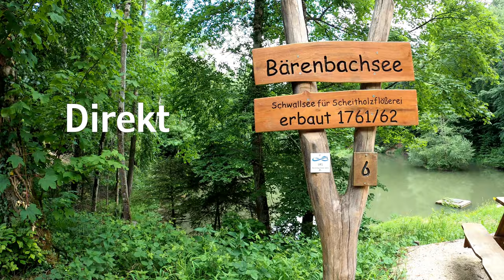Der Bärenbachsee - Rastmöglichkeit mitten im Wald | Urbach | Kurzbericht | Ausflugsziel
Der Bärenbachsee liegt zwar sehr idyllisch mitten im Wald aber er hat nicht das Zeug zu einem Hauptausflugsziel. Dafür gibt es in der Nähe viele andere Sehenswürdigkeiten.

Wir empfehlen folgende Bücher zum Thema:

101 Sachen machen in Fils-, Rems- und Murrtal

Der Schlemmerblock 2021

Erlebnis-Wanderungen im Remstal und Schwäbischer Wald

Unser Remstal: Schätze einer einzigartigen Region

111 Orte im Remstal die man gesehen haben muss

111 Orte auf der Schwäbischen Alb die man gesehen haben muss

Wanderkarte Schwäbisch-Fränkischer Wald

Erlebniswanderungen für Familien

Mammutbäume: Die Wilhelma-Saat

Der Rems-Murr-Kanal nutzt folgende Technik:
GoPro Hero 8 black
Mavic Mini Drohne